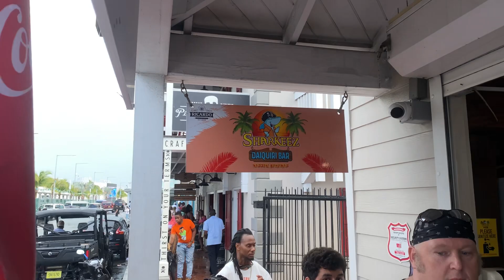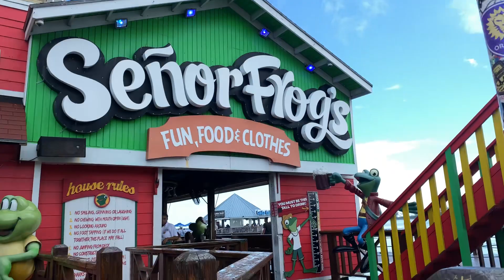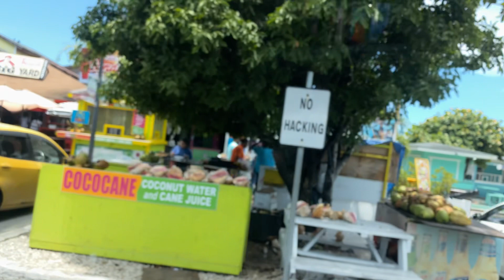Exploring Nassau Bahamas on Royal Caribbean Freedom Of The Seas Island Tours & Fish Fry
Join us on an unforgettable journey to Nassau Bahamas aboard the Royal Caribbean Freedom Of The Seas! In this exciting video, we take you on a thrilling adventure as we explore the stunning beaches, go snorkeling in crystal-clear waters, and embark on an island tour in Nassau. Witness the beauty of this tropical paradise and the vibrant culture that surrounds us. And what's a trip to Nassau without trying the famous "Fish Fry" district?

Music Produced By YouKnowTGreen